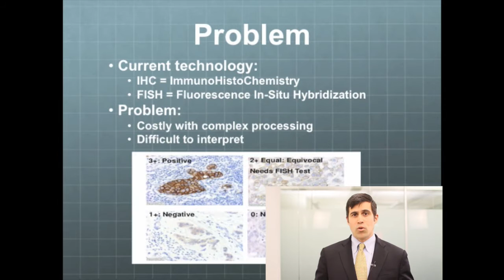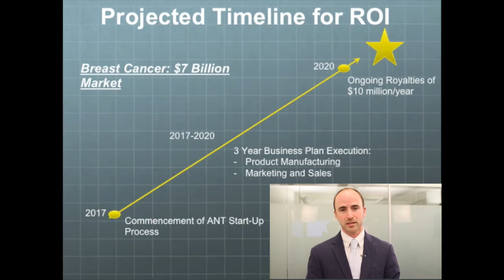Invention 4 - Wake Forest University-DAP - Advanced NanoTech's DNA biochip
Advanced NanoTech (“ANT”) is a medical device company focused on developing next-generation nanotechnology-based diagnostic solutions for cancer, genetic disorders and infectious disease management.
ANT’s innovative diagnostic platform utilizes a patented carbon nanotube transistor microarray and provides RNA and DNA-level diagnostics to deliver faster, cheaper and more accurate results across a wider range of clinical applications than any competitive system available today or in the clinically relevant future.  Unlike traditional reagent-based laboratory testing procedures, the electronic chip-based technology delivers rapid results and can be deployed in a hand-held form factor at the clinical level – reducing turnaround time by up to 98% as compared to traditional techniques.
Although the technology is relevant to multiple applications, ANT is focusing the first application on breast cancer.  Approximately 1.6 million HER2 tests are performed each year in the United States, representing more than $7 billion in annual revenue.  The “gold-standard” of current diagnosis is Fluorescence In-Situ Hybridization (“FISH”) testing for HER2 gene overexpression, which takes 1+ days and costs $800/test.  ANT’s Sense-HER™ Biochip test can be profitably marketed at a customer cost of $200/year, which would generate estimated revenue of $50+ million/year at $200/biochip with a testing capture rate of 15% by year 2020.
ANT’s strategy is to (1) complete development, optimization, and miniaturization of a consumer-ready prototype, (2) confirm device accuracy (3) identify appropriate contract manufacturer that can achieve our high-quality standards and projected volume requirements, (4) target high-probability customer list (hospitals and labs), and (5) market and sell to customers.  We anticipate that it will take approximately 3 years and cost $2 million to complete development of the technology and develop a complete prototype that is ready for scalable production.  Alternatively, the HER2 application can be licensed in order to generate royalties of approximately $10 million/year, which would generate sufficient cash flow to develop the technology to address multiple other diagnostic applications.

Our diverse management team collectively has more than 100 years of experience and incorporates all relevant functional areas required for successful commercialization.
Name
Qualifications
Relevant Skills/Experience
Years of Experience
ANT Responsibilities
Dave Pearson
MD, MS
MBA candidate
Emergency Medicine Physician
10
Operations
Nat Clarkson
JD, MBA, MIBS
Investment Banker
11
Finance
Alan Pernell
MBA candidate
Pharmaceutical Sales Rep
5
Marketing
Kent Davidson
MBA candidate
Structural Engineer
5
Engineering / R&D
Ricky Otey
MBA candidate
COO – Federal Credit Union
15
Finance
Kathleen Brand
MBA candidate
Project Manager
3
Project Manager
Candice Hovell
PhD candidate
Biomedical Engineering
4
Scientific Support
Malcolm Zapata
PhD candidate
Genomics and Bioanalytics
2
Scientific Support
Jeremy West
MBA candidate
Consumer Loan Underwriter
5
Finance
Brian Abernathy
MBA candidate
National Account Manager
5
Sales
Kyle Miller
MBA candidate
Executive VP Operations
5
Operations
Jon Olsen
MBA candidate
Project Engineer
5
Engineering / R&D
KC Miller
MS
Mechanical Engineering
10
Engineering / R&D
Todd Johnson
Executive Director, WFU (Charlotte)
Successful start-ups/exits
30
Advisor
Stan Mandel
PhD, CPA, PE
Successful start-ups/exits
40
Advisor

ANT is optimistic about developing the technology to address the complete spectrum of addressable markets.